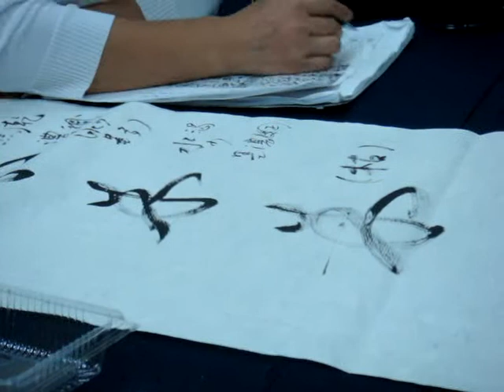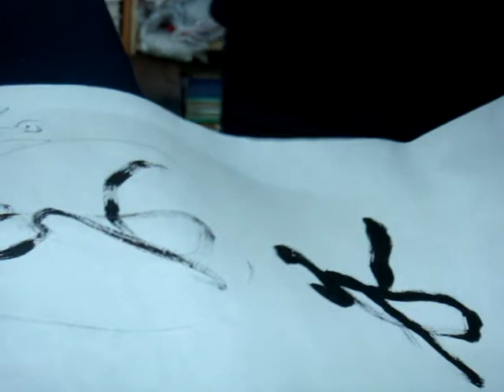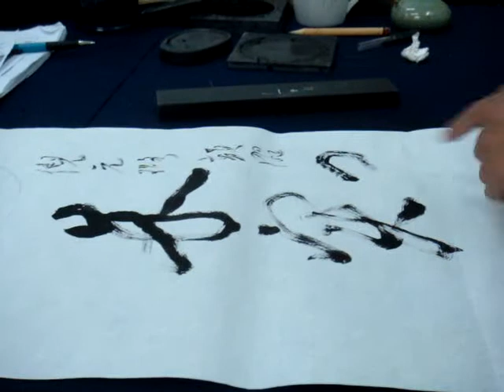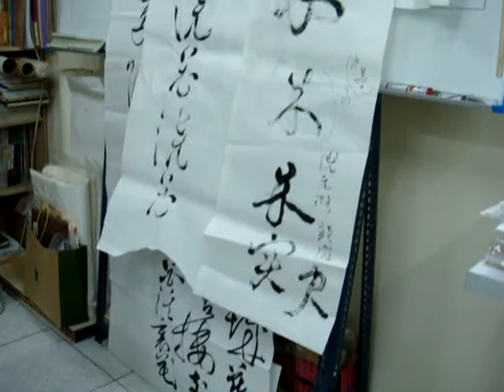100619陳民芳老師書法指導 1.MPG